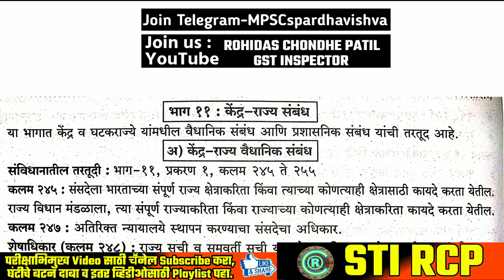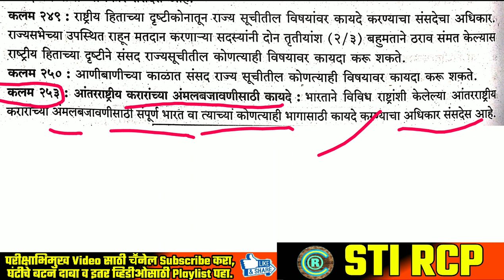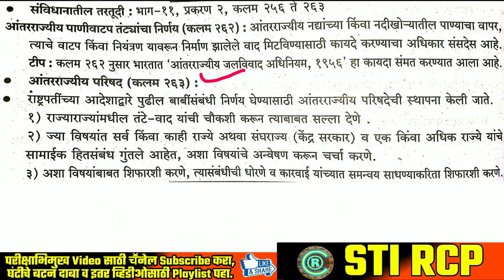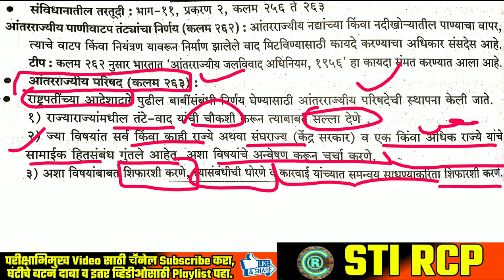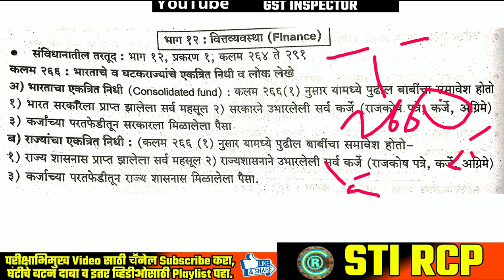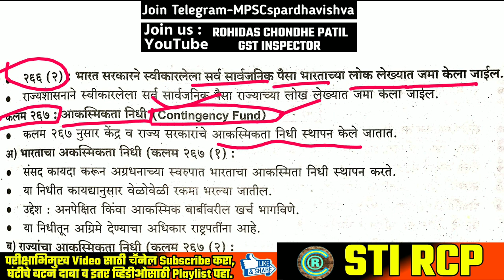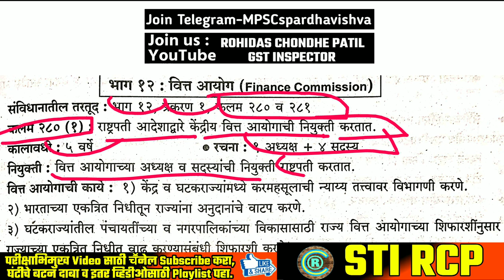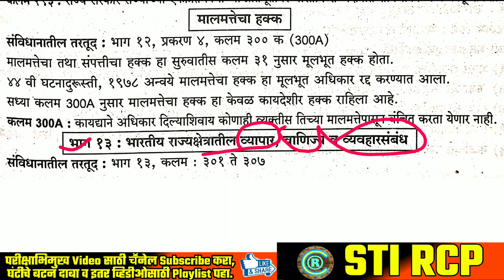केंद्र राज्य संबंध|वैधानिक व प्रशासकीय संबंध|भाग 11-कलम 245 ते 263|वित्तव्यवस्था|वित्त आयोग|कलम 280